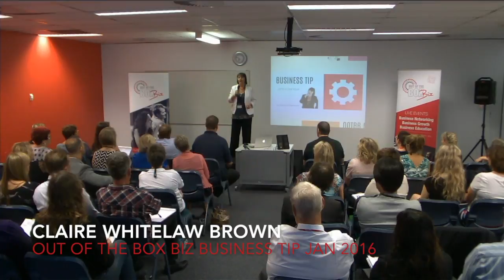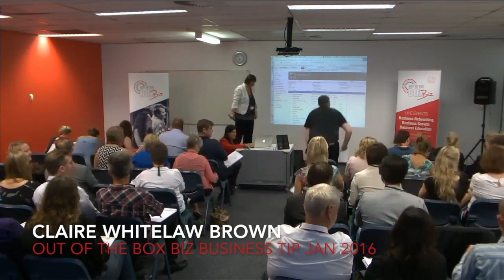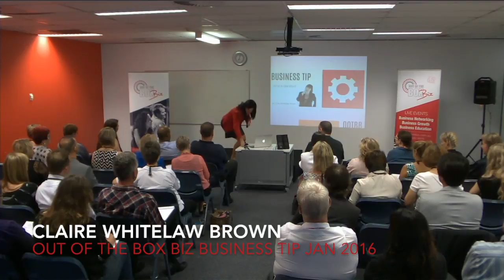Out of the Box Biz Business Tip Jan 2016 Your Year in a Word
This month's video tip presented by Claire Whitelaw Brown from CWB Business Growth Strategies.

Out of the Box Biz is a membership business providing business networking, development and education events for entrepreneurs, professionals and business owners.

Established by Entrepreneur Fleur Allen. As Fleur says 'I began in business with an online art gallery,Interactive Arts in 2007. Being in business has taken me on a journey of personal and professional development particularly excelling and loving the realm of business networking. As a result, since 1 January 2014 based on the success of the structure of this first business I recreated the business into Out of the Box Biz. Our monthly events are held at Venue Partner Cliftons CBD Perth, with plans to expand nationally and internationally.

Offering over 1000 products and services available for sale from a team of talented, high quality members. Our website is user-friendly, with secure on-line shopping, and we employ a dedicated and reliable delivery service to deliver our products.

Our Vision is to empower people to create greater freedom, choice and opportunity in their lives. Connecting them with like-minded people in an inspiring, inclusive environment.

Our Mission

We believe in developing a sense of community to make a difference. In our member's eyes Out of the Box Biz stands for a welcoming environment to support them to develop to the next level they aspire too in business.